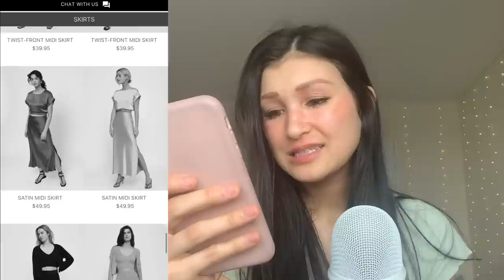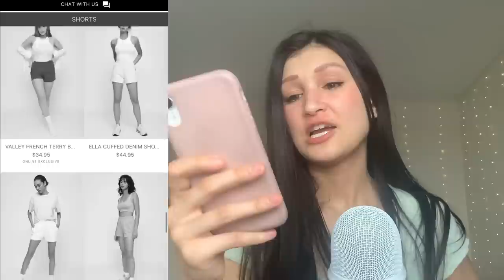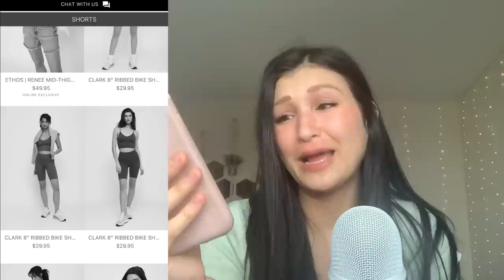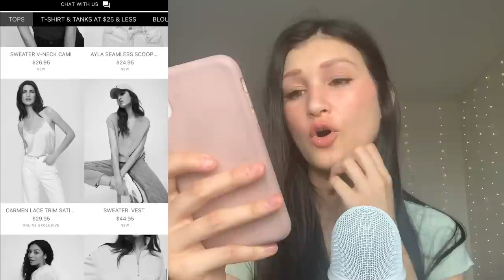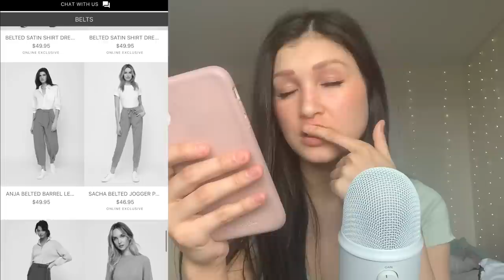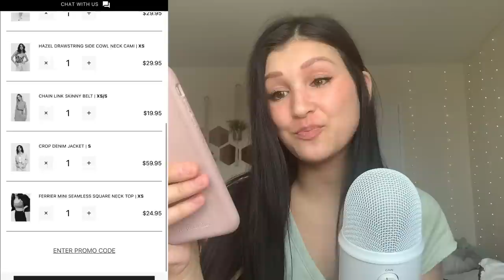JE MAGASINE SANS VOIR LES COULEURS !! 😱 (Désastre à venir..)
Aujourd’hui je magasine mais au lieu de le faire comme une personne normale et saine d’esprit, j’utilise le Filtre qui tourne toutes les couleurs en 50 nuances de gris. Il va falloir écouter la vidéo pour voir le résultat mais si je devais donner un indice de comment ça s’est passé, ça serait : MAL.

MES RÉCENTES VIDÉOS FASHION ~